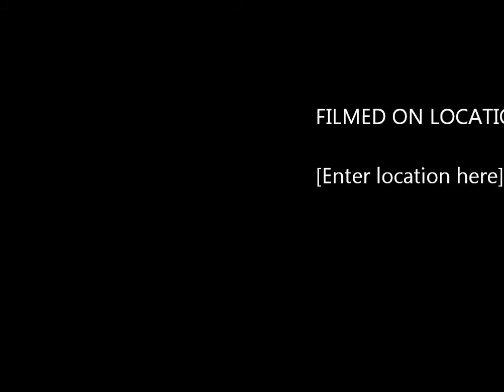Sway (crux band)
Gig